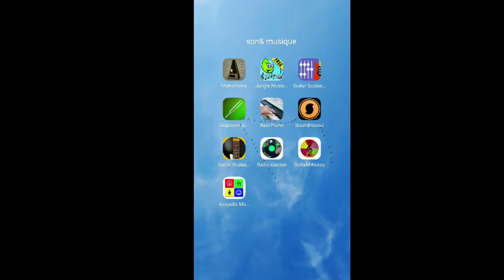Présentation du logiciel Jungle music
Disponible sur Android.